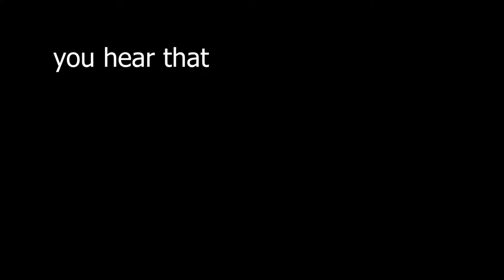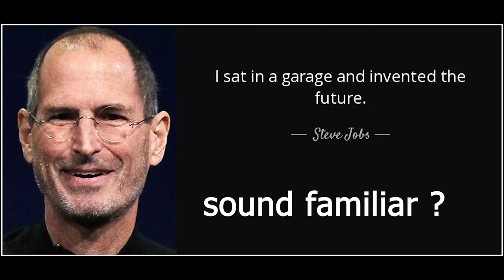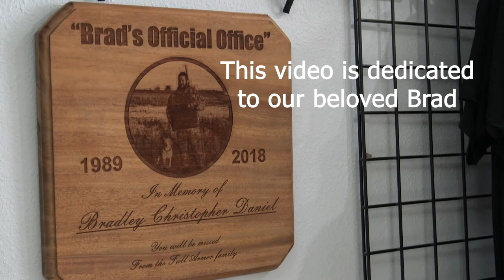Ep.4: WE FIGHT OFF A HANGRY PANDA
Today we encounter a very hungry, angry Panda and present a not so gun-like Gun of the Day